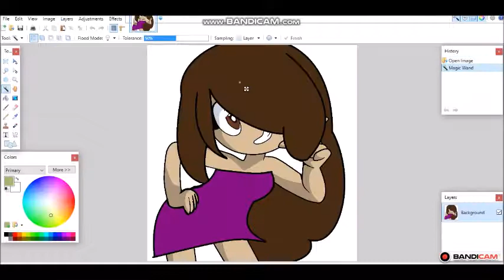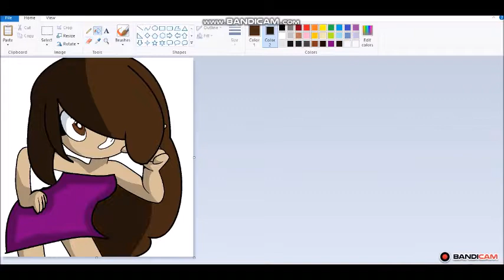|~|Speed painting|~| Base Into Xiana As a human